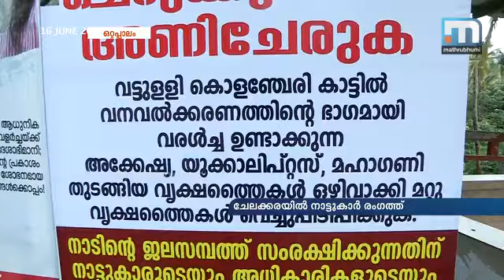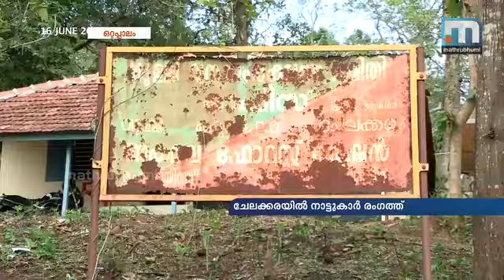തൃശൂര്‍ ചേലക്കരയില്‍ അക്കേഷ്യ നടാന്‍ വനം വകുപ്പിന്റെ ശ്രമം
ഒറ്റപ്പാലം: മുഖ്യമന്ത്രിയുടെ ഉത്തരവ് മറികടന്ന് അക്കേഷ്യമരങ്ങള്‍ നടുവാന്‍ വനംവകുപ്പ് വീണ്ടും ശ്രമങ്ങള്‍ നടത്തുന്നതായി ആരോപണം. തൃശൂര്‍ ചേലക്കരയില്‍ കാട്ടില്‍ നിന്ന് മരങ്ങള്‍ മുറിച്ച് നീക്കി അക്കേഷ്യനടാനുള്ള വനംവകുപ്പിന്റെ നീക്കത്തിനെതിരെ നാട്ടുകാര്‍ രംഗത്തെത്തി. തൃശൂര്‍ അകമല ഫോറസ്റ്റ് സ്‌റ്റേഷന് കീഴിലുള്ള വട്ടുള്ളി ബീറ്റിലെ 36 ഹെക്ടര്‍ വരുന്ന കൊളഞ്ചേരി കാട്ടിലാണ് അക്കേഷ്യ നടാനുള്ള ശ്രമം. കഴിഞ്ഞ ഒരു മാസക്കാലമായി വനം വകുപ്പ് ഇവിടുത്തെ മരങ്ങള്‍ മുറിച്ച് നീക്കുകയാണ്. പുതിയ തൈകള്‍ നടാനായി കുഴിയെടുക്കുന്ന പ്രവൃത്തിയും നടക്കുന്നുണ്ട്. കഴിഞ്ഞ വേനലില്‍ വരള്‍ച്ച ഏറ്റവുമധികം ബാധിച്ചിരുന്ന മേഖലയില്‍ അക്കേഷ്യ നടുന്നതോടെ ജലദൗര്‍ലഭ്യം തീവ്രമാകും.